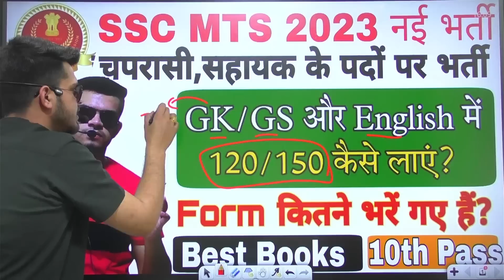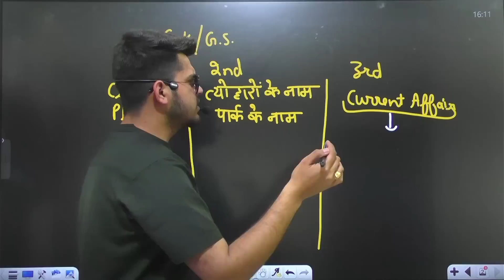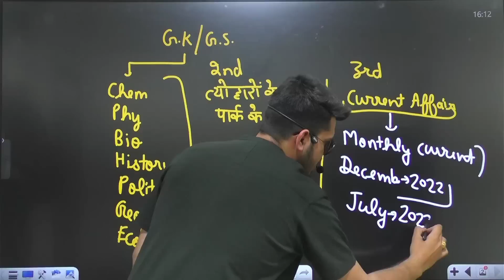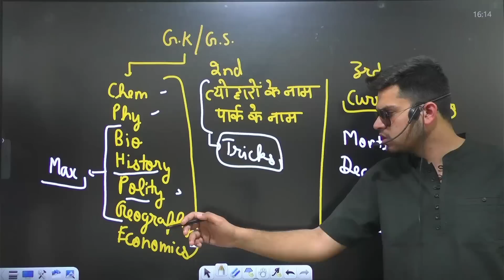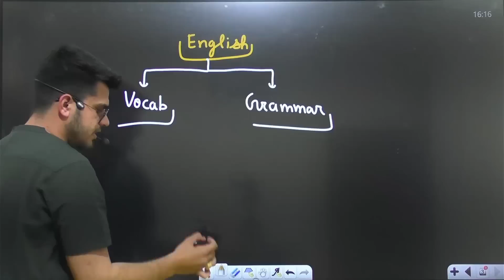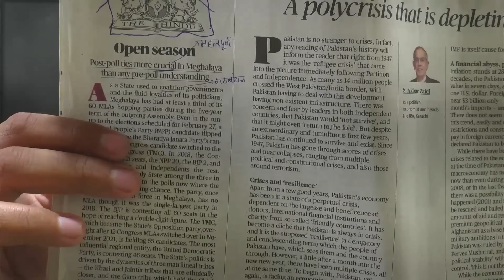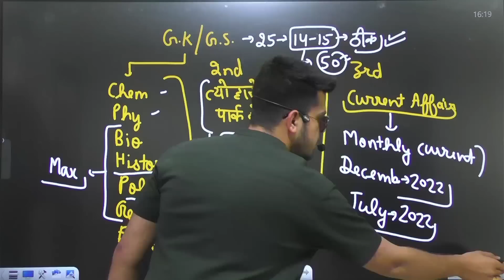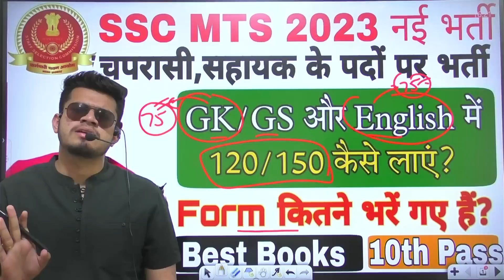ssc mts preparation 2023 | ssc mts syllabus 2023 | ssc mts ki taiyari kaise kare 2023 | best books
ssc mts new vacancy 2023 | ssc mts preparation 2023 | ssc mts ki taiyari kaise kare 2023 | ssc mts syllabus 2023

1) ssc mts new vacancy 2023
2) ssc mts notification 2023
3) ssc mts syllabus 2023
4) ssc mts salary 2023
5) ssc mts apply date 2023
6) ssc mts form fill up 2023
7) ssc mts exam pattern 2023
8) ssc mts best books 2023